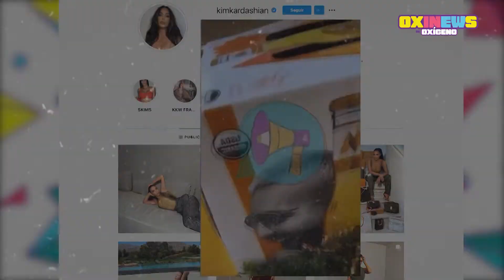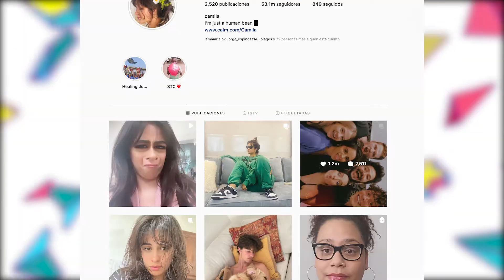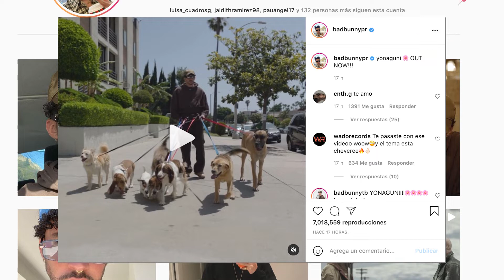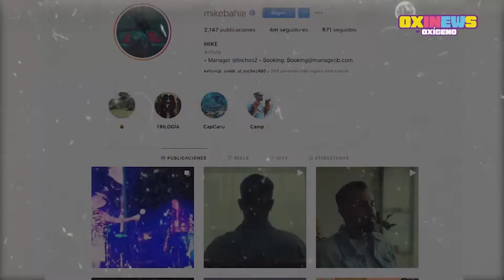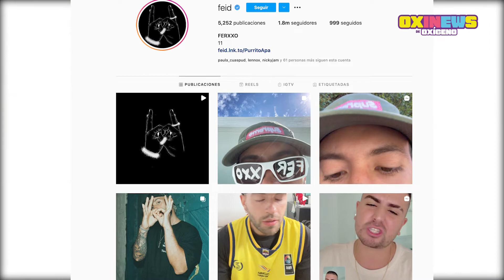OxiNews: Bad Bunny regresa a la música con el lanzamiento de ‘Yonaguni’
En esta edición de OxiNews hablamos sobre el lanzamiento más reciente de Bad Bunny, una canción en la que sorprendió con unas líneas en japonés. En el mundo musical también se estrenó “La rutina” de Mike Bahía.